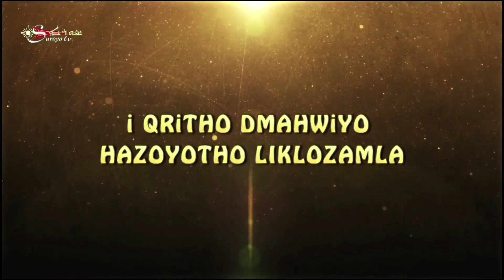Görünen köy dürbüne gerek yok.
I QRISOH DKOMAHUYO LIGLOZAMLA DURBEN 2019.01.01